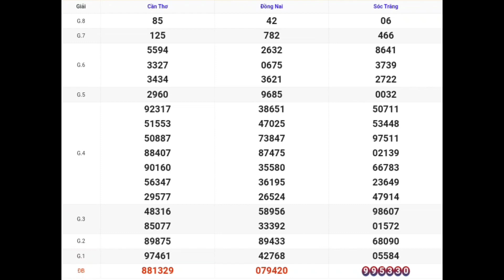XSMN | Quay Thử Kết Quả Xổ Số Miền Nam P4 Hôm Nay 03-4-2024 xs đồng nai, cần thơ, sóc trăng